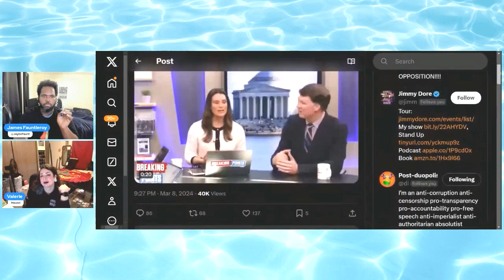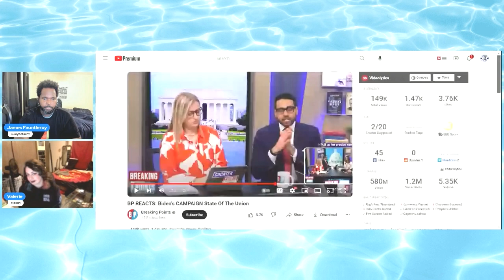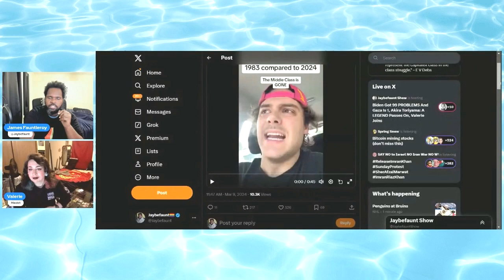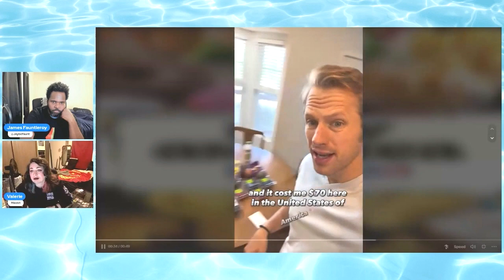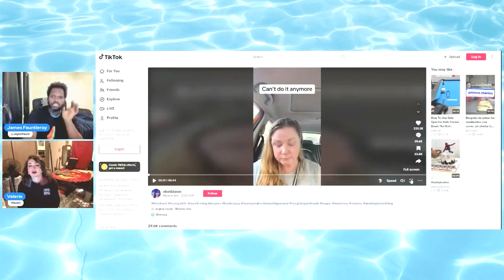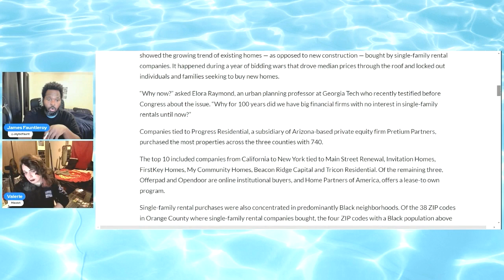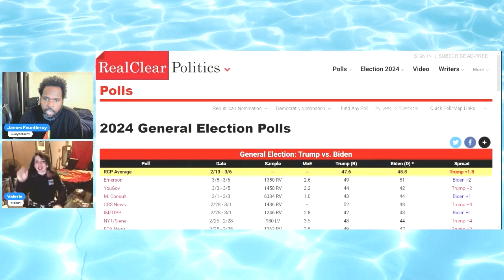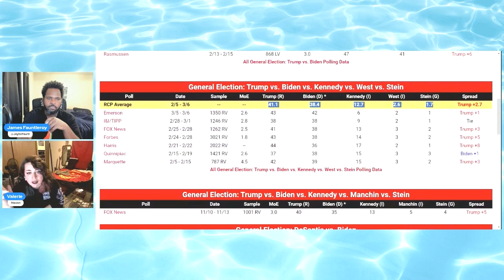Ryan Grim "[our economy] is headed in the right direction", Valerie Joins